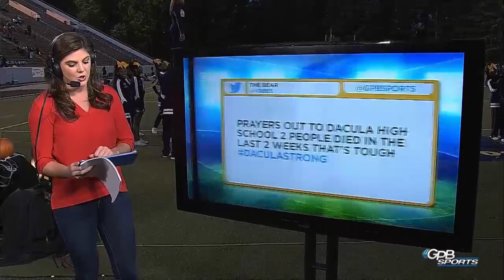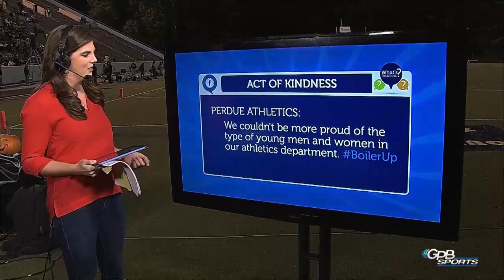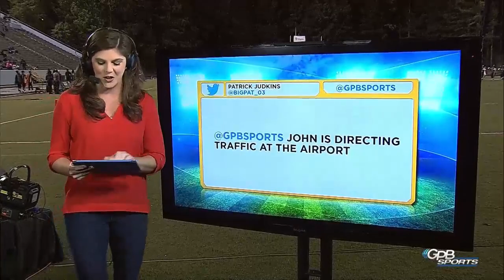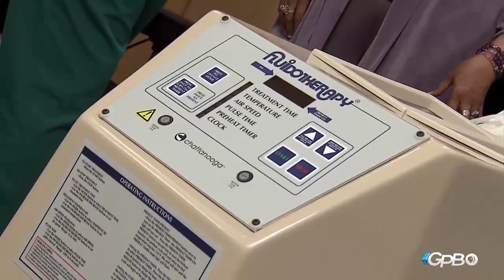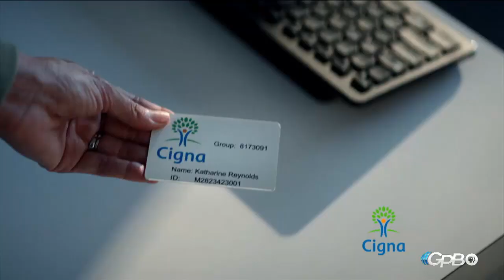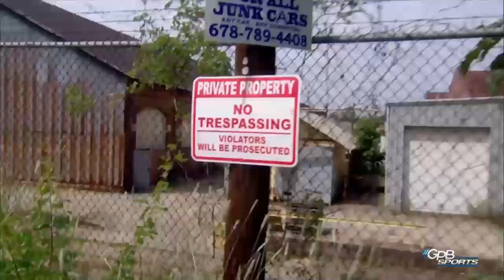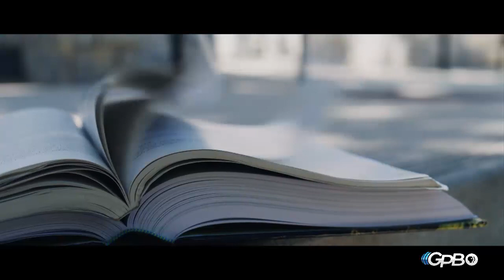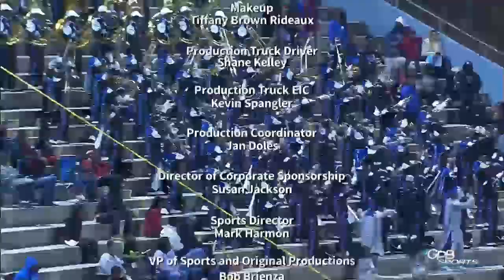Stephenson vs. Southwest DeKalb - Oct. 30, 2015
Trestan Kinsler’s 86-yard touchdown run gave Stephenson and early lead and the Jaguars rolled over rival SW DeKalb 55-0.  Stephenson QB Xavier Shephard only threw five passes in the first half, but four of them went for touchdowns. Ron Gartrell’s D-1/NFL football factory dominated the game from beginning to end.